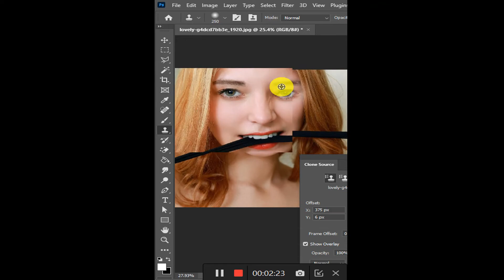How to fix closed eyes in photoshop | Open closed eyes in photoshop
In this video, I’ll show you How to Fix your closed eye in photoshop. Enjoy!

►Keyboard Shortcuts:-

🔸Duplicate Layer: Ctrl+J
🔸Select all: Ctrl+A
🔸Deselect: Ctrl+D
🔸Brush Size: [  ]
🔸Merge: Alt+Ctrl+Shift+E

User name @owngraphic